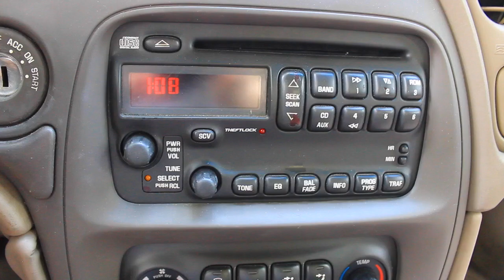Shake It Off Remake | TheColbyLife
Hey Guys!! I will be posting more of these kind of videos, and skits, and stuff like that.

Also, please tell your friends about this video, and about my channel! Please Share!!

I Make Really Fun Videos! Once Every Week!! Thanks!

What Camera Do I Use? The "Canon EOS Rebel T3i" Camera

What Editing Software Do I Use? "Final Cut Pro X" on my iMac

Social Media

If you're reading this, comment, "Shake It Off"

And Please Tell Your Friends About this video and my channel!

Bye!!